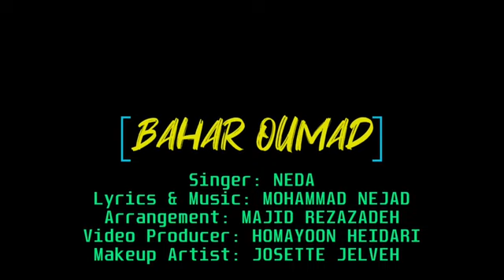شعروآهنگ جدیدم بمناسبت نوروز۱۴۰۱(بهار اومد)باصدای ندا ' امیدوارم خوشتون بیاد